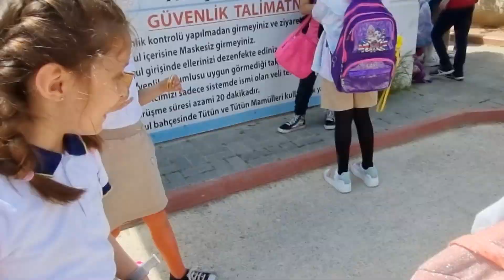جميع المسابح مع نايف ونواف